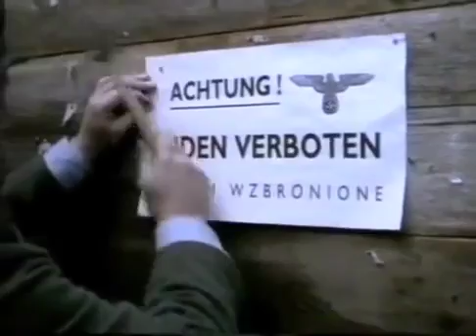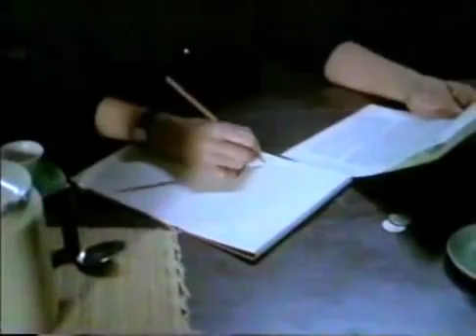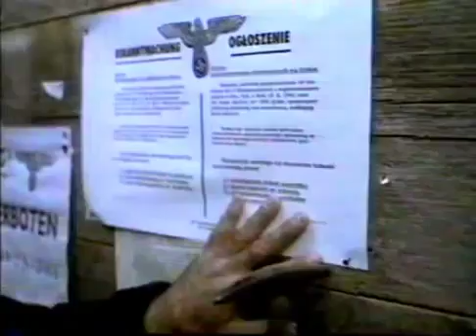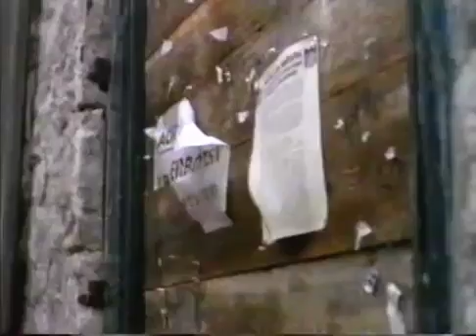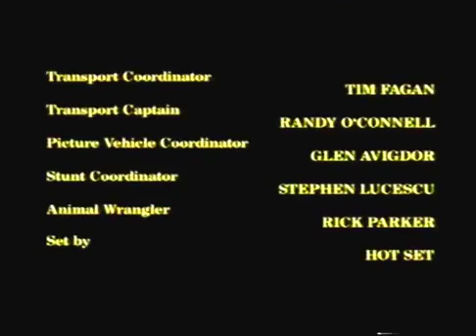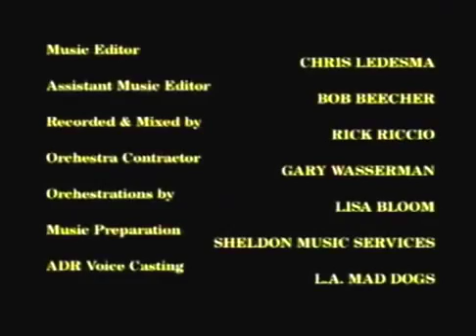Rescuers stories of courage Спасатели история мужества